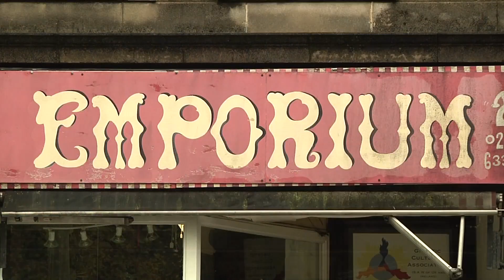Beatnik Emporium Character Profile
A short interview with the co-owner of a vintage shop named Beatnik Emporium in Southampton.